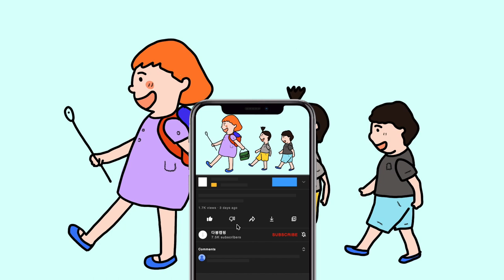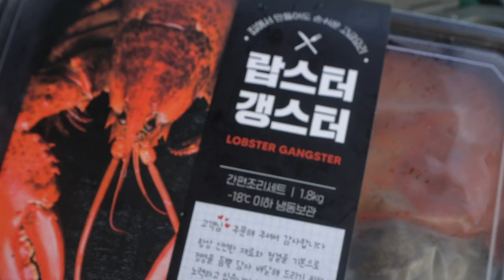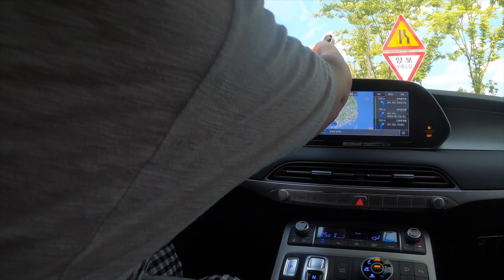와! 여름 방학이다! 그리고 폭염 🔥 조카 바보 모여랑 🧡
다봉이입니다 :)

지난 주 애들이 방학을 해서 목포로 내려갔는데요!
저도 애들이 너무 보고 싶어 이번 주는
목포로 내려갔습니당!

애들과 함께 보내는 여름 방학이 너무 즐거웠어요!!!
애들이 외국 나가있는 기간 빼고는 거의
매년 함께 여름 방학을 보내곤 하는데,
이렇게 할머니 집에 애들만 2주 있는건 처음이었어요!!

너무 너무 행복한 시간을 보내고
저는 에너지 만땅 충전이 되었는데,
여러분도 제 영상 보고 편안하고 즐거운 느낌을
받으면 좋겠어요~~!!!

**인스타360 Go 2카메라는 무상으로 제품만 지원 받았습니다**

더 재밌는 콘텐츠 많이 만들어볼게요!!
뚱땡이 아줌마는 이런저런 시도해보면서
젊음도 느끼고 열정이 불타고 있습니다!!
폭염 이겨내야지요!! 모두들 더위 조심하세요!!

인스타360과 함께 하는
"슬기로운 액션 라이프"

기간: 7월 27일~8월 4일 오후 4시

혜택: 무료 렌즈 가더 + 마운트 어댑터 번들 증정

추카코드: ACTIONLIFEX2
혜택: ₩17,000 할인 + 렌즈가더 (또는 셀피스틱) + 휴대 케이스 증정

** 인스타 360 Go 2 제품은 다른 리뷰 영상으로
자세하게 확인이 가능합니다 😉

이 제품이여용!!!

아트리스트 경우, 아래 링크를 통해 가입하면 +2개월 연장 가능합니다.